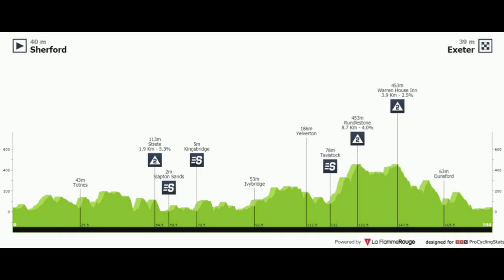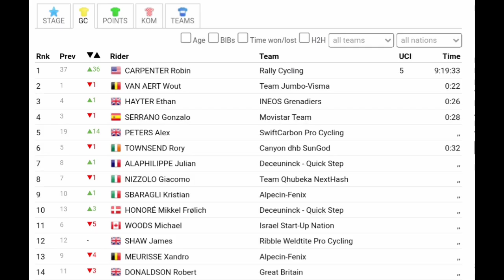Robin Carpenter Wins & Leads | 2021 Tour of Britain | Stage 2 | Solo Attack 24 km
Robin Carpenter from the United States and team (Rally Cycling) wins the second stage and takes the race lead. This win was his first this year.

Carpenter was quoted saying "I've been wanting a win in Europe for a number of years now and I've come really close so it feels amazing. We've had a lot of success in the last few weeks, and this just builds on it. The leader's jersey is definitely something I didn't expect but I'm very, very excited. We still had five minutes at 40 kilometres to go so I knew I just had to get rid of everyone else and not worry about babying anyone else to the line or having to worry about anyone out sprinting me. I've been out sprinted before on finishes like this. I'll just be trying to not get dropped by my team tomorrow. I had to go really, really deep today. I really wanted the stage win and the leader's jersey is a big plus. I'll try to defend it as best I can but I'm not really a climber – you'll see that on stage 4. I'm just really thankful for this opportunity."

British riders Ethan Hayter (Ineos Grenadiers) and Alex Peters (SwiftCarbon Pro Cycling) finished second and third.

General Classification

1. Robin Carpenter (USA) Rally Cycling 9:19:33
2 Wout van Aert (Bel) Jumbo-Visma 0:00:22
3 Ethan Hayter (GBr) Ineos Grenadiers 0:00:26
4 Gonzalo Serrano (Spa) Movistar 0:00:28
5 Alex Peters (GBr) SwiftCarbon Pro Cycling
6 Rory Townsend (Irl) Canyon dhb SunGod 0:00:32
7 Julian Alaphlippe (Fra) Deceuninck-QuickStep
8 Giacomo Nizzolo (Ita) Qhubeka NextHash
9 Kristian Sbaragli (Ita) Alpecin-Fenix
10 Mikkel Frølich Honoré (Den) Deceuninck-QuickStep

Abandoned
Photos / Images:TV

VRT
L'Équipe TV
La Chaîne L'Équipe
ASO
Getty Images
Getty Images Sport
Getty Sport
Procyclingstats.com
Cyclingnews.com
Bettini Photos
Bettini Image
Eurosport.com
PhotoNews
ESPN

Music
1.
2. Splice app (GoPro)
Upcoming events.
September 5-12 Tour of Britain